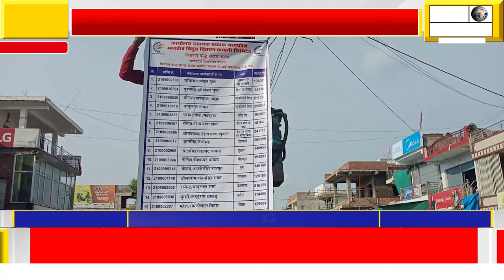बैराड़ में बिजली के बड़े बकायदाओं की सूची चौराहे पर टांगी